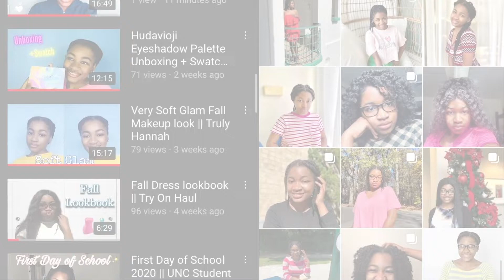How to Trim Your Type 4 Hair with Scissors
HEY TRULY SQUAD ♥!! I hope you enjoy(ed) this video and give it a thumbs ups. NEW VIDS EVERY WEEK.